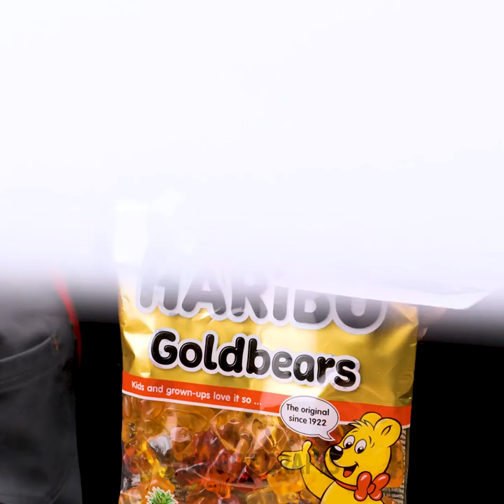TOP 10 REPAIRING SECRETS TO BECOMING A GREAT HANDY MAN